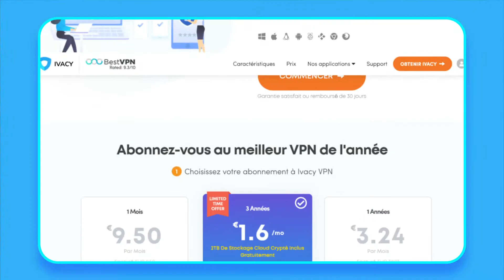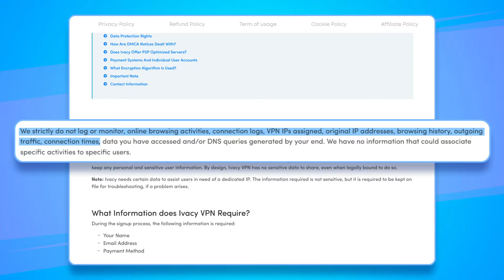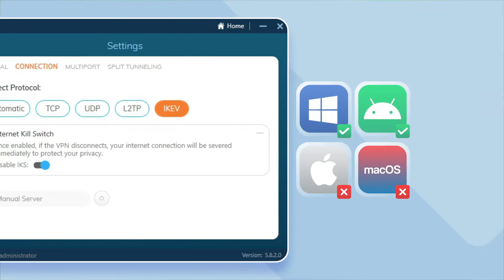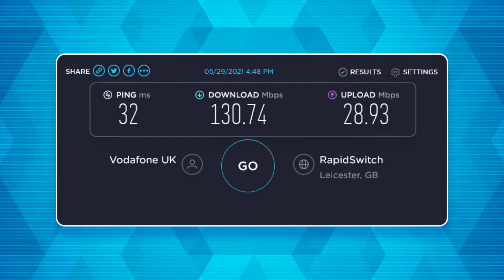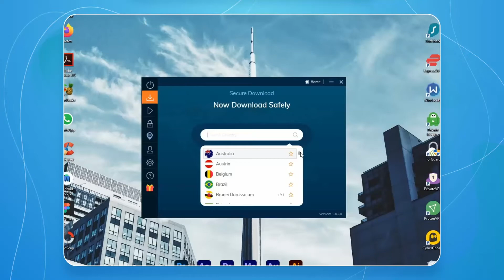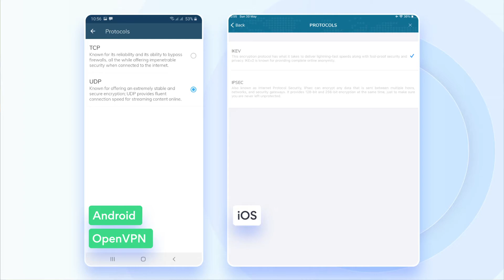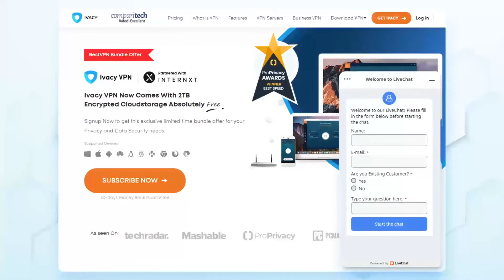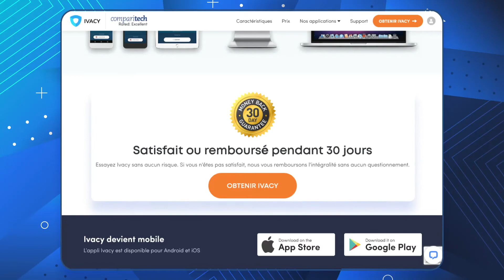Avis sur Ivacy VPN 2021 | Pourquoi choisir ce VPN aujourd'hui ?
💥👇Meilleure offre sans risque avec une garantie de remboursement de 30 JOURS !👇💥

Ivacy VPN a une assez bonne réputation en partie grâce à son prix bas et à une longue liste d'avantages. Dans cette vidéo, j'analyse toutes les fonctionnalités importantes d'Ivacy VPN. Restez avec moi et je vais vous expliquer tous les avantages et les inconvénients de ce VPN en 2021.

\\TIMESTAMPS//
00:00 Intro
1:00 Où est basé Ivacy VPN ?
1:44 Ivacy VPN prend-il en charge les paiements anonymes ?
2:18 Est-ce qu'Ivacy VPN a un protocole WireGuard ?
2:29 Peut-on utiliser le kill switch d'Ivacy sur iOS ?
3:12 Quelle est la vitesse d'Ivacy VPN ?
3:41 Quels catalogues Netflix Ivacy VPN débloque-t-il ?
4:45 Quel est le niveau d'Ivacy VPN pour le torrenting ?
5:52 Quelles sont les différences entre les applis d'Ivacy VPN sur Windows et sur MacOS ?
7:30 Ivacy VPN offre-t-il un essai gratuit ?

Ivacy VPN utilise un chiffrement AES-256 de qualité militaire, qui est pratiquement inviolable. Ce chiffrement est pris en charge par tous les protocoles disponibles : OpenVPN, IKEv2, et L2TP. Malheureusement, Ivacy VPN ne dispose pas actuellement du protocole WireGuard. Il y a un kill switch que vous pouvez activer dans le menu des paramètres. Mais malheureusement, la fonction kill switch n'est pas disponible sur les appareils iOS et macOS. Il propose également le split tunneling, une protection contre les attaques DDoS et une fonction de téléchargement sécurisé qui protège votre appareil contre les fichiers malveillants.

Les serveurs d'Ivacy VPN sont également en nombre respectable avec plus de 3 500 serveurs répartis sur plus de 100 emplacements dans plus de 50 pays. Ainsi, vous devriez toujours être en mesure de trouver un serveur sans saturation du trafic.

J'ai pu débloquer facilement la bibliothèque Netflix américaine en me connectant à un serveur de streaming dédié, mais je n'ai pas pu accéder aux autres bibliothèques Netflix. Et comme Ivacy VPN offre de bonnes vitesses, le streaming de contenu vidéo est une expérience agréable et sans mise en mémoire tampon. De plus, le service propose des serveurs P2P optimisés dans tous les pays disponibles.

Ivacy VPN a des applications pour Windows, macOS, Linux, iOS et Android ainsi que des applications pour Android TV et Fire TV. Il existe également des extensions de navigateur pour Chrome, Edge et Firefox. Et vous pouvez utiliser jusqu'à 10 appareils simultanément avec un seul compte.

Le prix d'Ivacy VPN est l'une des raisons les plus convaincantes de l'envisager sérieusement. Sur le site d'Ivacy VPN, vous trouverez le forfait mensuel, qui coûte moins de 10 dollars par mois, ainsi que les forfaits annuels et de deux ans, qui coûtent respectivement moins de 4 et 3 dollars par mois. De plus, il offre une garantie de remboursement de 30 jours pour tous les forfaits, à l'exception du forfait mensuel qui est livré avec une garantie de remboursement de 7 jours.